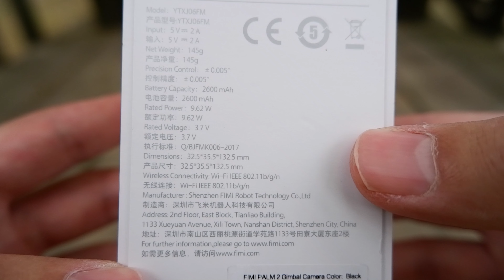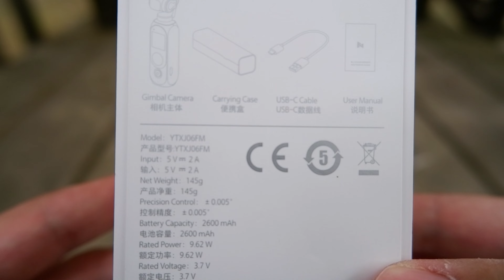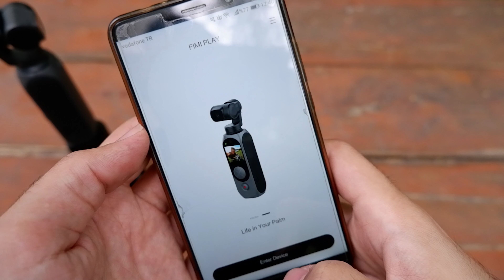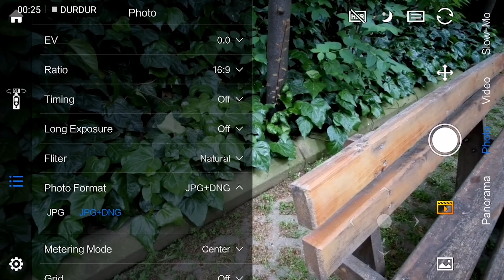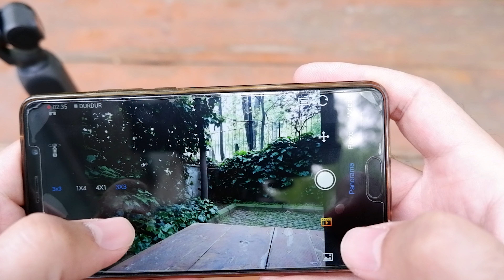FIMI PALM 2 | Hesaplı Pocket Gimbal Kamera - Full İnceleme ve Test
Yeni bir hesaplı pocket gimbal kamerayı sizler için inceledim. Xiaomi Fimi Palm 2 bir önceki versiyonun başarısından sonra bu sene satışa sunuldu.

✅Cihazı incelemem için tarafıma yönlendiren Airhobi firmasına teşekkürler.

Kupon kodu 👉 voyagerdoc

💯 KANALIMDAKİ DİĞER VİDEO OYNATMA LİSTELERİM 💯

Video paylaşımlarım hoşunuza gittiyse eğer "beğenmeyi" ve kanalıma "abone" olmayı unutmayın. Bu desteklerinizle sonraki çekimlerin gelmesi adına bana moral olacaksınız 🙂

Sıkı bir drone kullanıcısı olan ve bu hobiyi daha da keyifli hale getirmeye çalışan sizlerden biriyim ben aslında. Diğer yandan kendime ayırabildiğim vakitlerde bolca gezmeyi ve hobimi de seyahatlerime katmayı fazlaca seviyorum. Bir taraftan websitemde blog paylaşımları yaparken buradan da vloglarla sizlerle beraber olmaya gayret ediyorum. Hayatımdan parçalar paylaştığım ve kullandığım ürünleri derinlemesine incelediğim youtube kanalımda umarım hem keyifli vakit geçirir hem de bilgilerden faydalanmış olursunuz. Herkese iyi seyirler :)